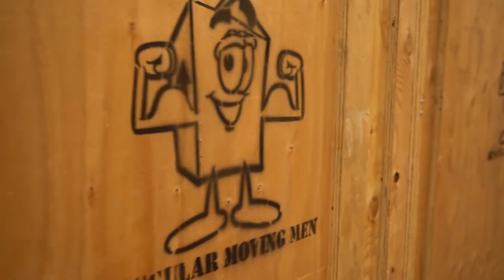Muscular Moving Men - Grand Opening & 10 Year Anniversary Celebration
Video highlights from a night to remember! Thank you to everyone who came out and celebrated with us. We appreciate you all!